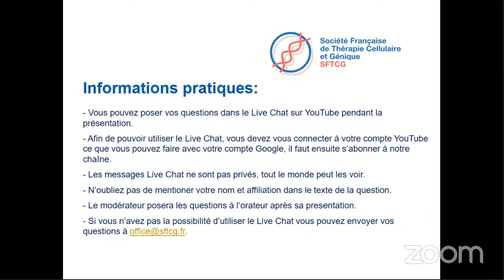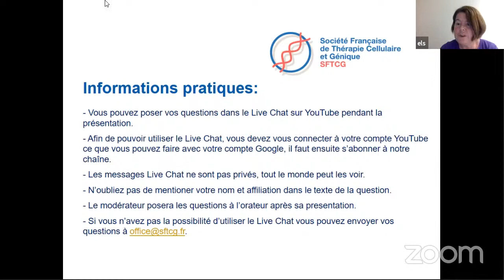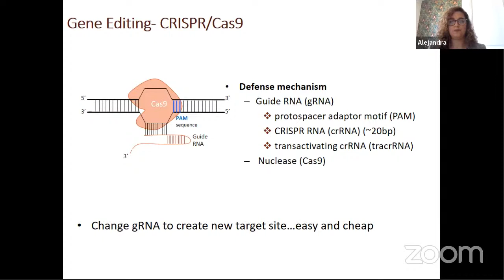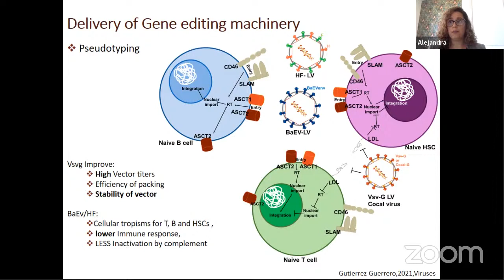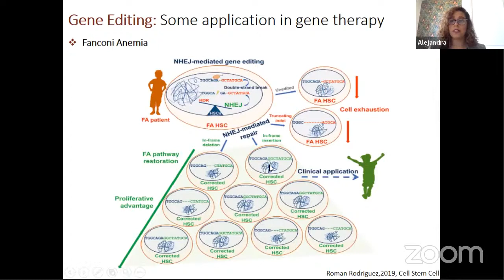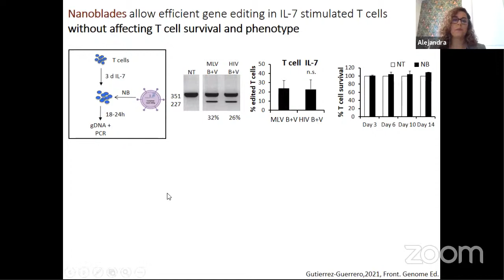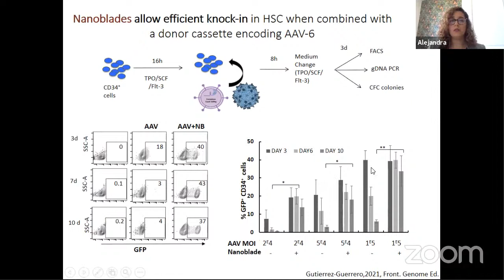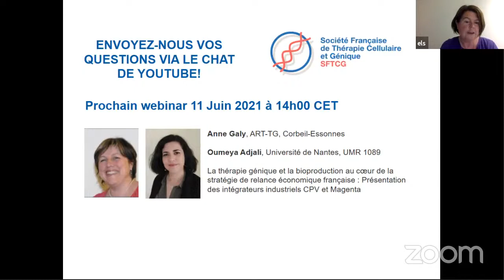Webinars SFTCG: Alejandra Gutierrez, ENS Lyon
Les 'Nanoblades' un nouveau outil pour l'édition génomique des  cellules T, B et cellules souches hématopoiétiques
Speaker: Alejandra Gutierrez, ENS Lyon